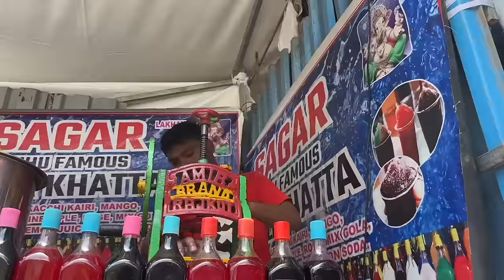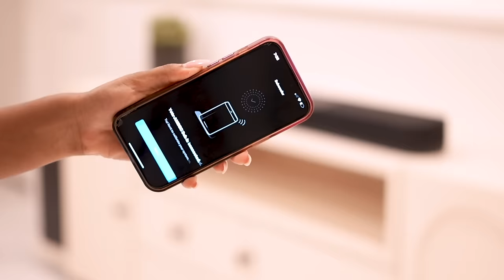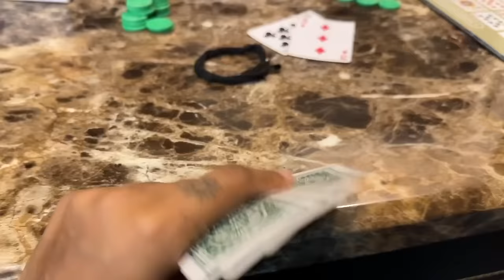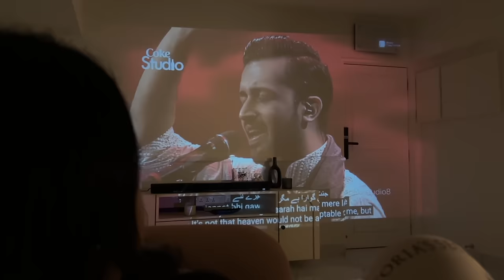I got a NEW HOME THEATRE! Mumbai Ganpati Visarjan & Mount Mary Feast!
Hey you!

🤍REFERENCE:
Nutritionist: @askknatural

Dr. Sheths: SARAH20
Plum: SARAH15
Mars Cosmetics: SARAH
Limese Connect: SARAH10
Earth Rhythms: SARAHS
Suganda: SARAH
Eclat: SARAH20
YBP Cosmetics: SARAH10
Qurez: SARAH
Dot&Key: SARAH10
Carmesi: SARAH

XOXO -S